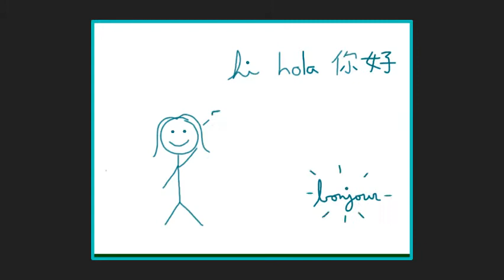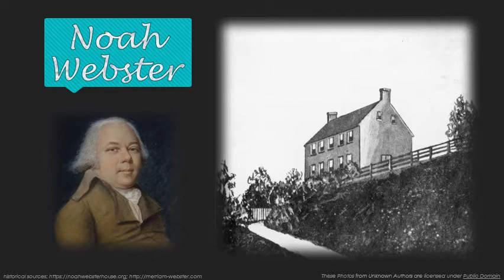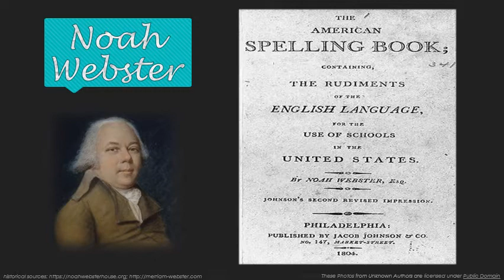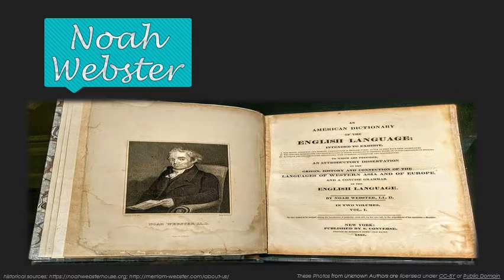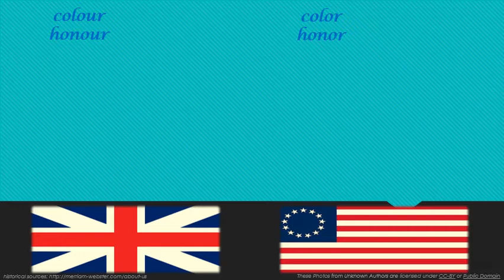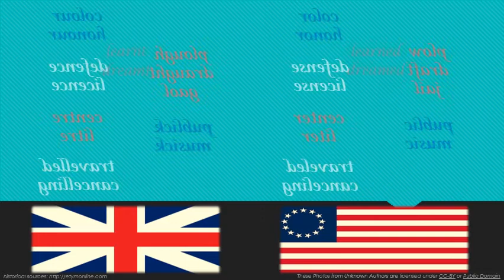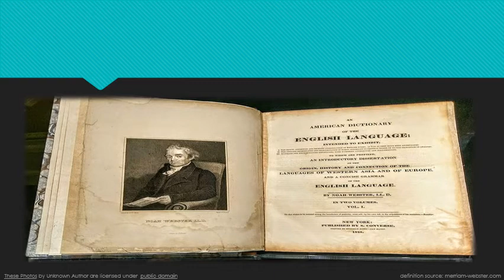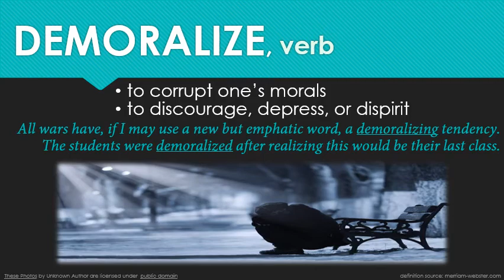Weekly Wordplay: Webster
Increasing your vocabulary doesn't have to mean memorizing long lists of complicated words.  At Apex Languages, we make language learning fun, interesting, and relevant!  Enjoy your weekly dose of useful words and phrases, based on current events.

In this special, end-of-the-year episode, allow me to introduce you to NOAH WEBSTER, the "Father of American English."  In addition to highlighting some of his superhuman accomplishments, we'll also study up on the most important differences between American and British spelling today.  No worries, there'll be new vocabulary (and a new idiom) as well!